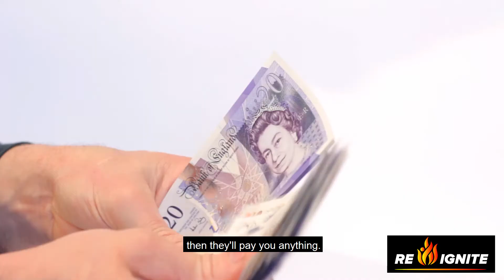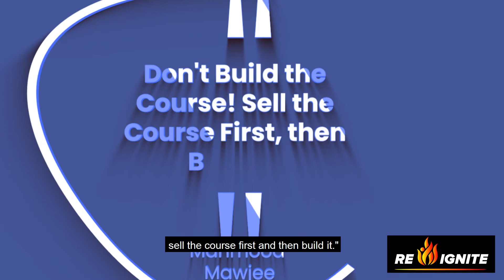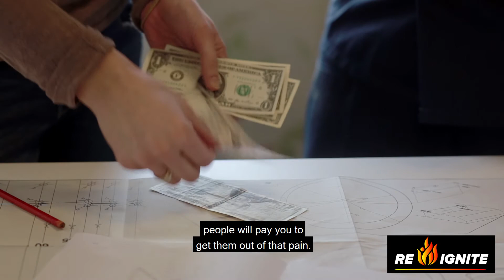Want or Need? The BIGGEST TIP To Sell Effectively by Dr Mahmood Mawjee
Want or Need? The BIGGEST TIP To Sell Effectively

The most important thing you should do before putting your product or service out there is to ask this question:

‘What does my clientele want?’

The common mistake is thinking about what people need. Because we’d normally buy things that we actually need, right?

Not exactly. The truth is, people buy what they want, not what they need. We buy with our emotions, and then we justify it later on with logic.

That’s why I always say, “If you can make someone cry, you can make them buy.”

It is imperative to know what exactly your clientele wants, and then you build your business from there.

How can we know that?

There’s this thing called the Ask Campaign. What that means is calling 20 people from your market and asking them what it is that they truly want.

Because you may think that you know what they want, but maybe you really don’t…

When I started my journey, I called hundreds of dentists, asking them what they’d want from their profession. Do they want to leave their practice? Do they want to find happiness where they are?

And these questions meant so much to me because I was an unhappy dentist myself. Talking to them gave me valuable insight and different perspectives.

It was an awesome learning experience. It gave me an idea on what I should offer them.

And after that is the time I give them what they need. Because people won’t buy a good mindset, people won’t buy clarity.

What they’ll buy is a happier life in their career. They’ll buy the way out of the jobs they hate.

They’ll buy what makes them feel.

And that's your first step to helping them with your gift.

Mahmood is a London based 6-figure dentist who turned his life around to become an Internationally recognized Power Speaker and Peak Performance Business Coach.